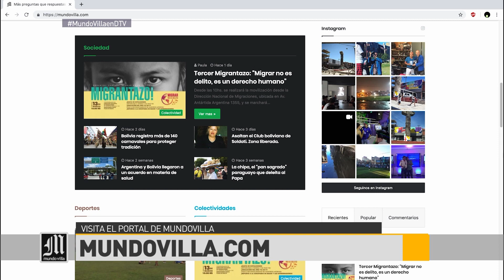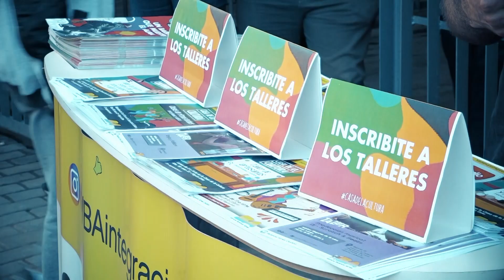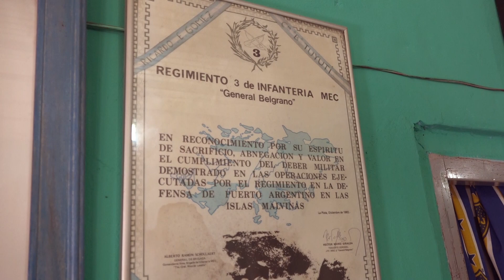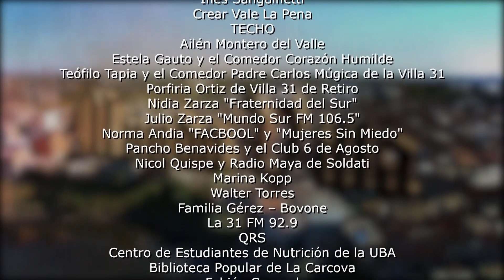Marcelo Paolini en Mundo Villa - PROGRAMA 94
Mundo Villa es un noticiero con enfoque social sobre las villas que contará la actualidad de los barrios de emergencia y los asentamientos de la Argentina. Con invitados en el piso y un panel de periodistas, reflejaremos y daremos servicio a las distintas problemáticas de los barrios más carenciados del país.

Conduce: Joaquín Ramos.
Panelistas: Dalma Villalba
                     Emilia Rojas
                     Guido Ledezma
                     Alan Gomez

Dirección: Luciano Bidal
                   Diego Plastina